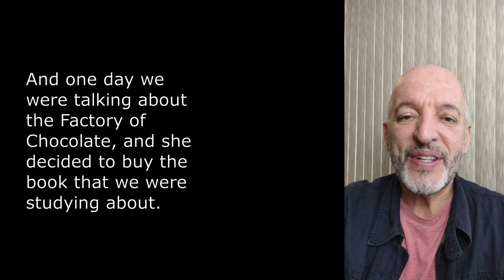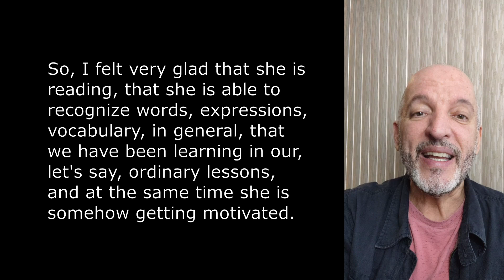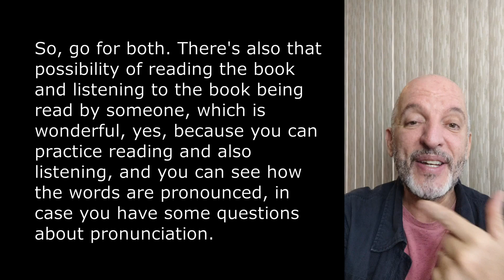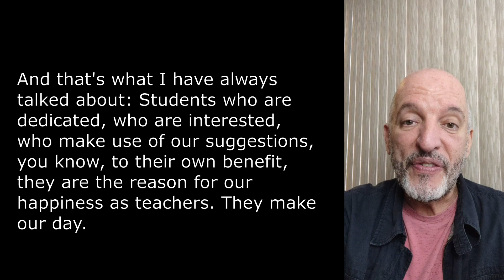I loved this student's feedback!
This is an experience that I had with a dear student of mine today - July 3rd, 2024. Take a look. ^^